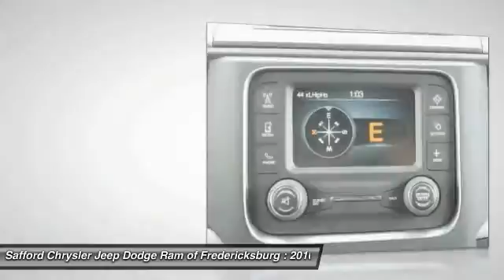2016 Ram 1500 Fredericksburg VA GS116034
2016 Ram 1500 Tradesman

This 2016 Ram 1500 *Popular Color* All of our vehicles are researched and priced regularly using LIVE MARKET PRICING TECHNOLOGY to ensure that you always receive the best overall market value. Call Dealer to confirm availability, and schedule a hassle free Test Drive. Safford Automotive prides itself in exceeding all customer expectations! The next step? Give us a call to confirm availability and schedule a hassle free test drive!